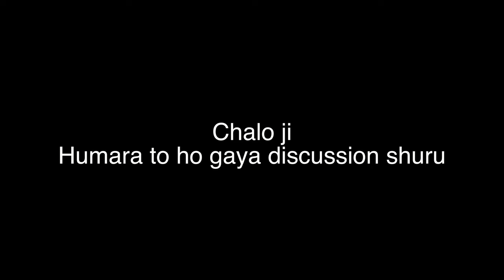FLORIDA KI BEST FAMILY BEACH | DESTIN 🇺🇸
Destin , Florida ki Best Family Beach  🇺🇸

Hi Everyone ,
Get ready to soak up the sun and create unforgettable memories at Destin Beach, Florida! This paradise on the Gulf Coast is a top destination for families, offering a wide range of activities for all ages. From its crystal-clear waters and sugar-white sands to its world-class fishing and shopping, Destin has something for everyone. In this video, join us as we explore why Destin Beach is considered one of the best family-friendly destinations in Florida. From its beautiful beaches to its exciting attractions, you won't want to miss this virtual tour of Destin Beach!